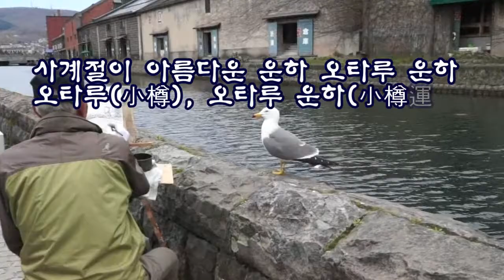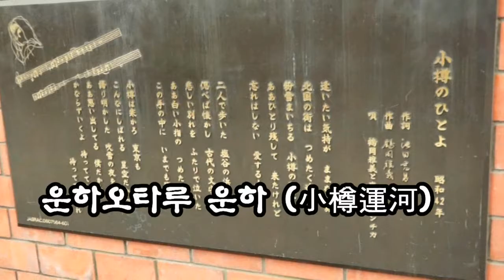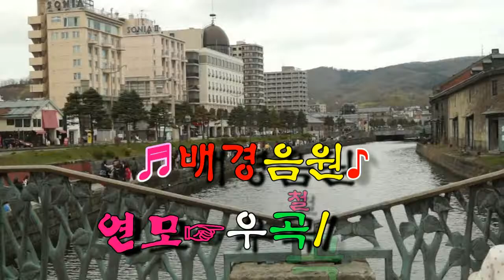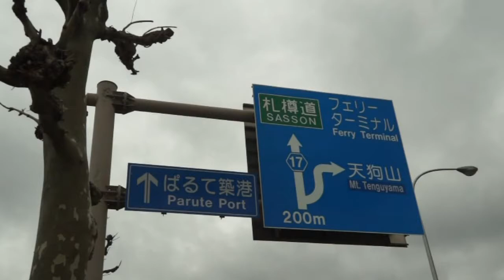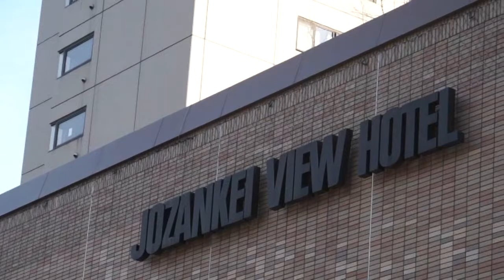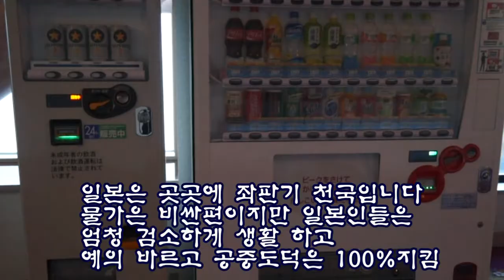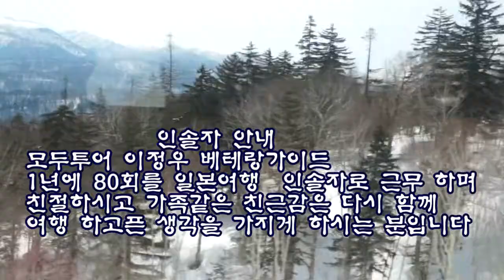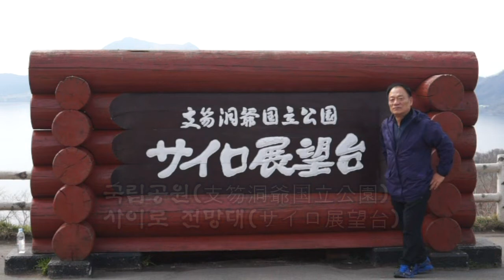북해도 사뽀로 우곡여행기(4집)